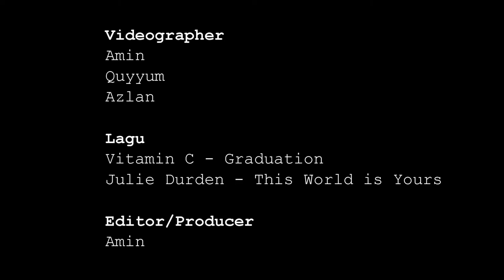Sambutan Graduasi Dr. Azlan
Alhamdulillah, ini percubaan kali keempat dalam pembikinan video mudah. Footage diambil daripada suasana sambutan majlis graduasi Dr. Azlan di University of Edinburgh, UK.